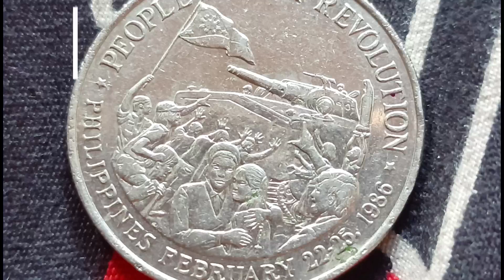Uulit ulitin mo kapag ganitong luto ang gagawin mo sa atay balunbalonan ng manok at sitaw